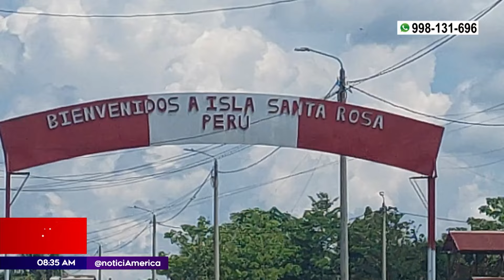Cancillería envía protesta a Colombia por isla Santa Rosa | Primera Edición | Noticias Perú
Cancillería envía protesta a Colombia por desconocer isla Santa Rosa como peruana | Primera Edición | Noticias Perú

Gran polémica generó las declaraciones de un funcionario de la cancillería colombiana por desconocer la isla Santa Rosa, en Loreto, como peruana. Ante ello, el Ministerio de Relaciones Exteriores convocó al representante de Colombia para expresarle su malestar.